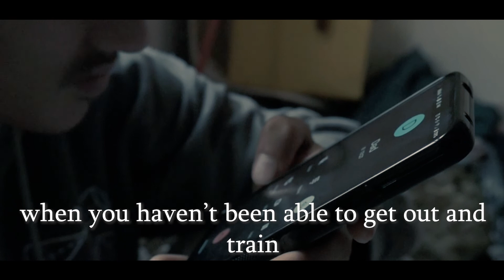This is Me - Brief